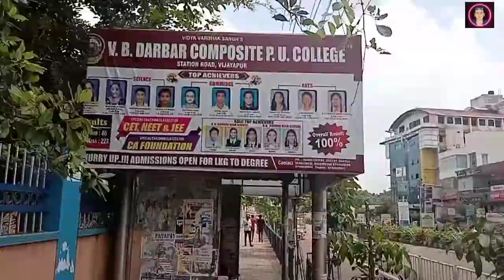Teasing_the_girl_My_boys🕶️__Ram_Bohara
तपाईंको कर्म नै तपाईंको पहिचान हो।😍
नत्र एउटै नामको हजारौं मान्छे छन् ❤️